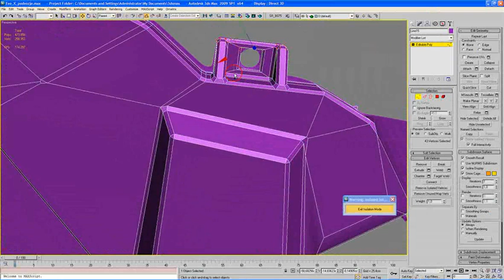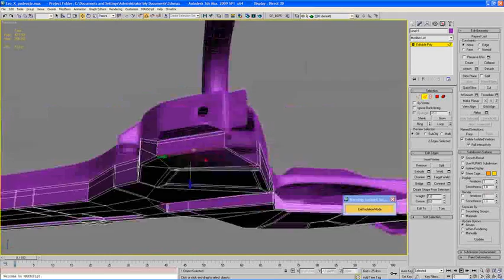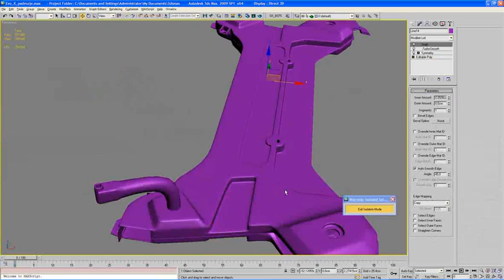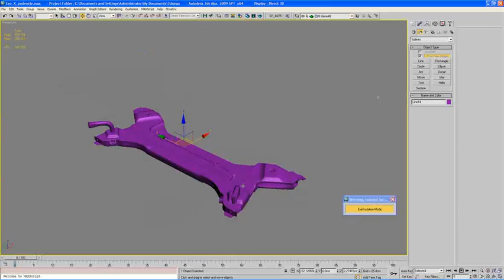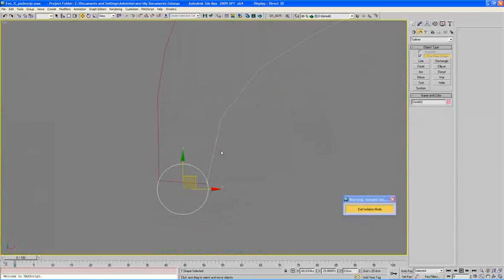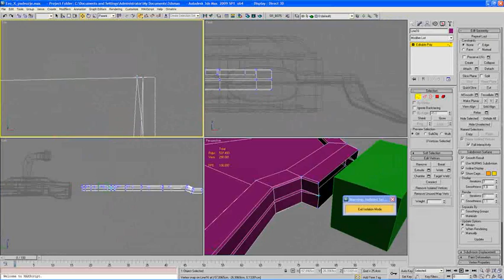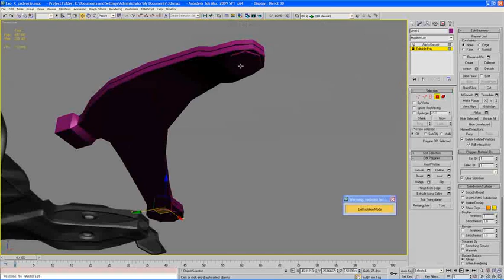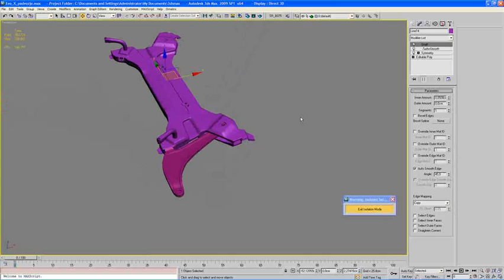Modeling mitsubishi EVO X - Front Suspension (part 03)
This is time lapse recording of modeling mitsubishi EVO X in 3D studio max. Video is 5x faster then normal.